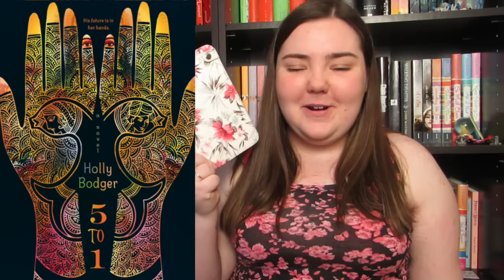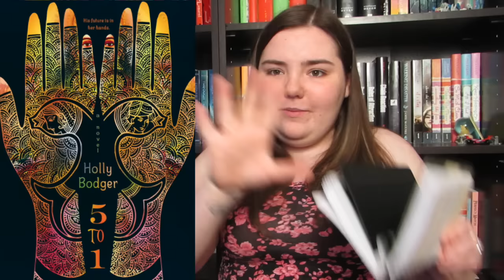REVIEW: 5 to 1 by Holly Bodger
In which I review 5 to 1 by Holly Bodger. And get a little grossed out. ;D

*I was given an e-ARC copy of this book via NetGalley in exchange for an honest review*